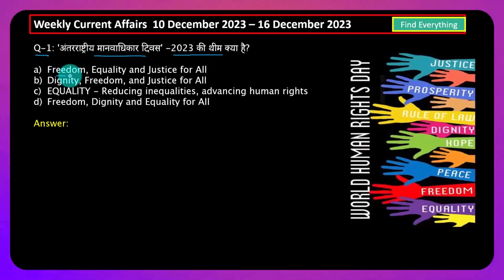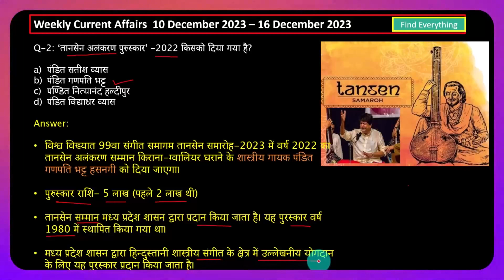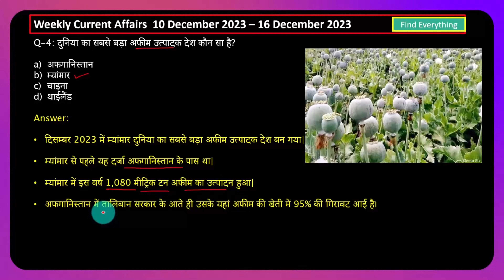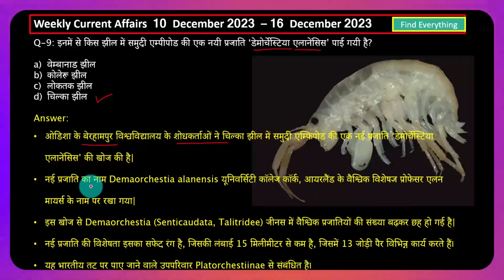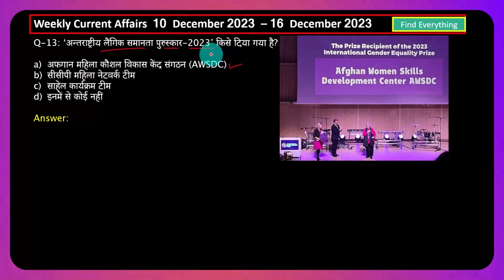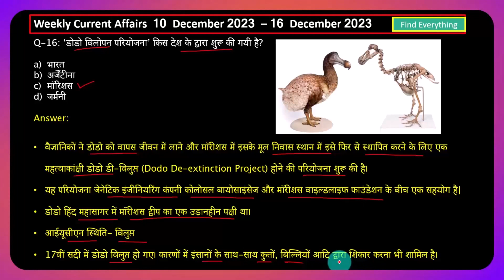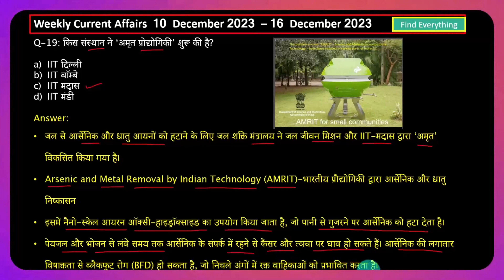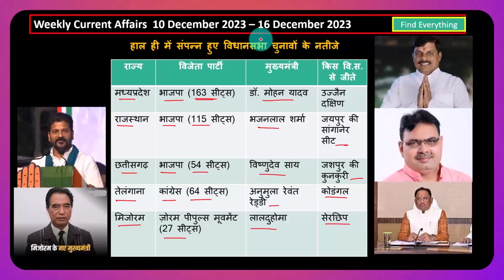10 -16 Dec.2023 Current Affairs | Weakly Current Affairs |Current Affairs in Hindi | Find Everything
Weakly Current Affairs | Latest Current Affair 19 November-
10 Dec -16 Dec. 2023 Current Affairs | Current News | Current Affairs Today | Current Affairs 2023 in Hindi | current affairs | current affairs in Hindi | Weakly current affairs news | current affairs by Find Everything

For MpPsc 2023, UPSC SSC and all other exam